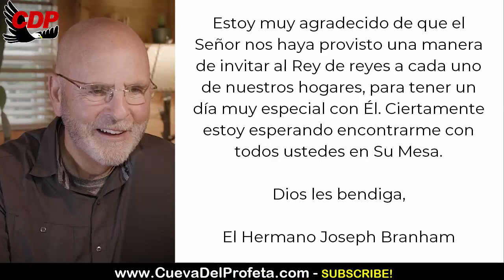Carta Joseph Branham: Una manera de invitar al Rey de reyes a cada uno de nuestros hogares